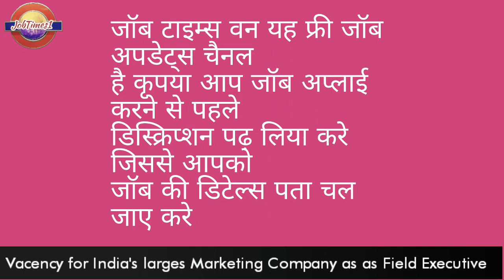JobTimes1 -ll New job Vacancy Mumbai,Surat, Rajkot, Vadodara it's free Joining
job ke liye call karne ka samay.
11am to 7pm
daily